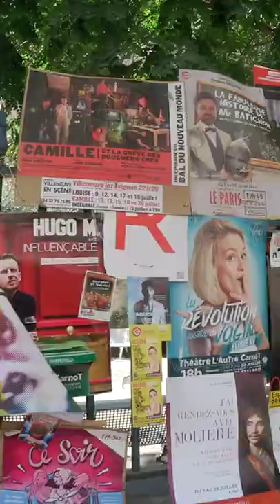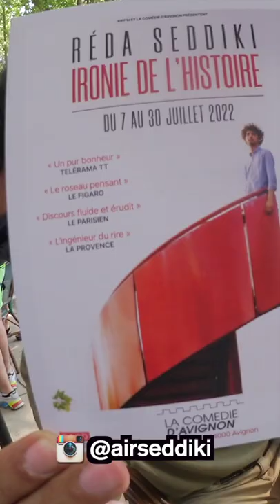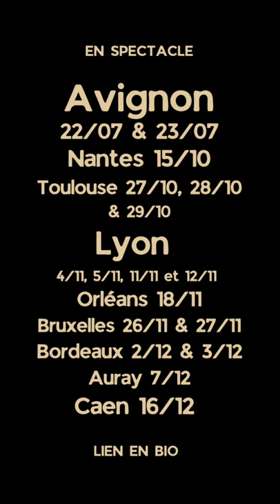Le Vlog #1 Avignon - ROMUALD MAUFRAS